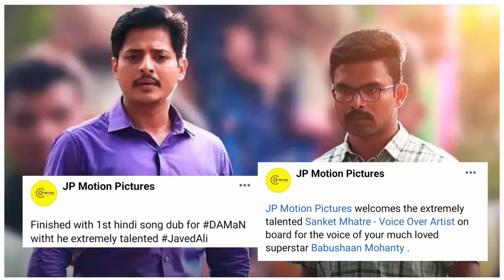DAMAN Hindi Trailer Latest update | Babushaan Mohanty | Daman Hindi Dubbed release date new update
❯❯ 𝙈𝙊𝙑𝙄𝙀 𝙉𝘼𝙈𝙀
     Daman

     Babushaan Mohanty and many more...

❯❯ 𝘼𝘽𝙊𝙐𝙏 𝙈𝙊𝙑𝙄𝙀
      DAMaN, stands for Durgama Anchalare Malaria Nirakarana, is a 2022 Indian Odia biographical social drama film written and directed by Debi Prasad Lenka and Vishal Mourya and produced by Deependra Samal. The film stars Babushaan Mohanty and Dipanwit Dashmohapatra in lead roles.

❯❯ 𝐌𝐲 𝐂𝐡𝐚𝐧𝐧𝐞𝐥 Fancycinema express our content with the help of [Movies Posters/Clips/Teaser/Trailer] Because Visual is the best way to understand properly. Thank You